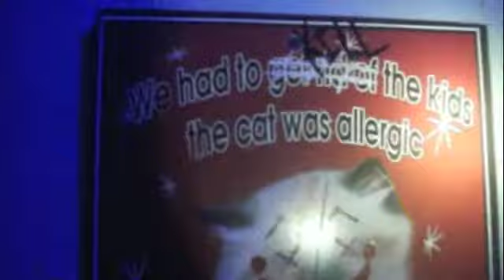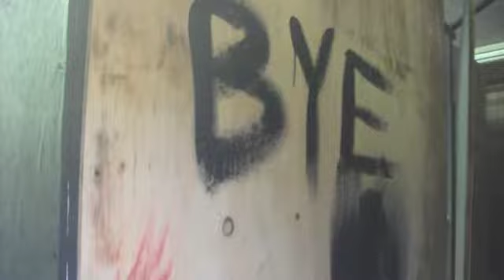Mount Tabor VFD Annual Haunted House 2011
Mount Tabor VFD Annual Haunted House